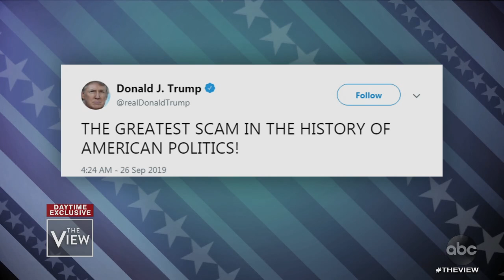Chelsea Replies to a Trump Tweet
Tweet About a Scam Brings in the Cam